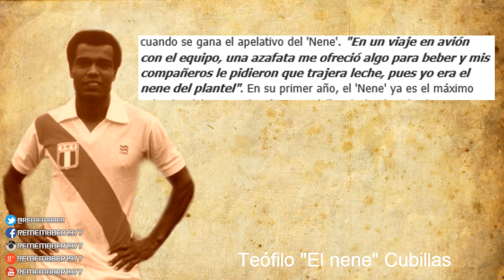Teófilo Cubillas - El mejor tiro libre de la historia - (Peru 3-1 Escocia) RTG Fifa version